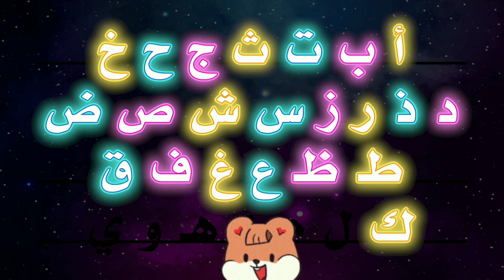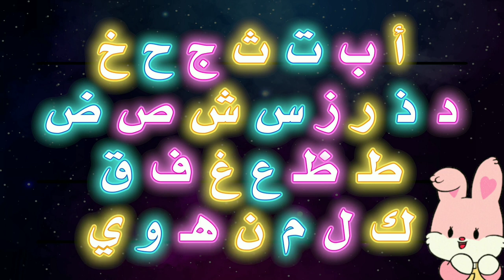مسابقة ألطف حيوان يغني الحروف العربية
يغني كل من غزال الرنة والدب والأرنب أنشودة الحروف الأبجدية العربية، ويتلقون إشادات أو انزعاج الجمهور.